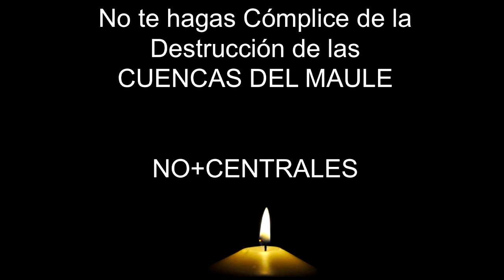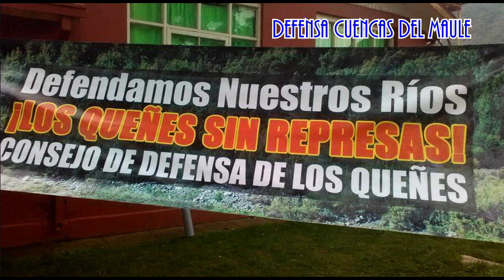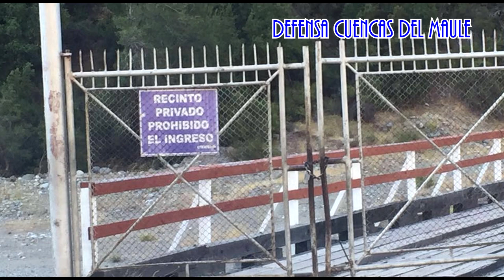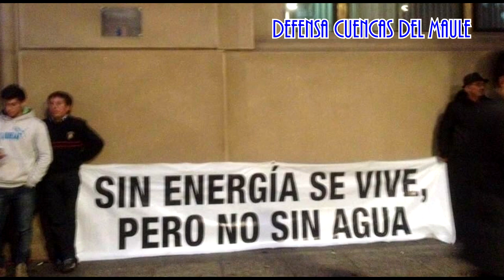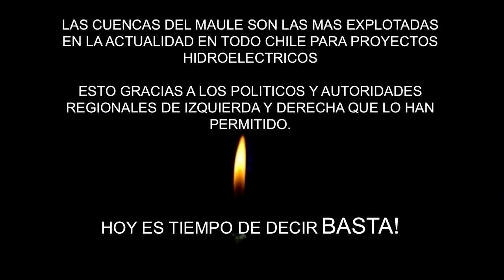Con la fuerza de un Glaciar...Región del Maule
Trabajo de Utv San Clemente y Sr. Francisco Pulgar.-
Nuestros agradecimientos para el grupo Illapu quien permitió usar el tema para esta lucha social de todos los Maulinos.-